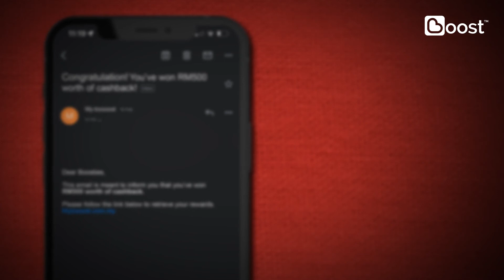The eWallet Swindler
Don’t let scammers swindle their way into your eWallet account, look out for the tell-tale signs, follow our tips and be vigilant at all times.

Share this with your friends and loved ones now to protect them from scammers.